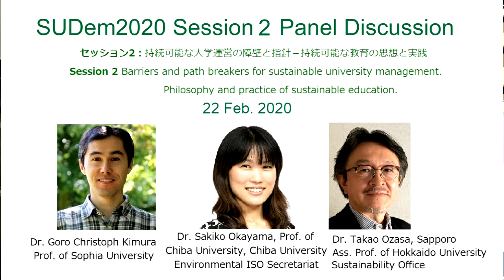SUDem2020 - Session 2 Panel Discussion / セッション2：パネル・ディスカッション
セッション2：パネル・ディスカッション
「持続可能な大学運営の障壁と指針－持続可能な教育の思想と実践」
パネリスト：岡山   咲子特任助教、小篠　隆生教授、モデレーター：木村 護郎クリストフ教授

Session 2: Panel discussion
"Barriers and path breakers for sustainable university management. Philosophy and practice of sustainable education."
Panelists: Sakiko Okayama, Takao Ozasa & Moderator: Goro Christoph Kimura, (Sophia University)

SUDem2020　第3回持続可能な大学の発展ワークショップ
「〜大学における教育・マネージメント〜」

    開催場所：国際基督教大学（東京都三鷹市）

Sustainable University Development Workshop with Focus on Education and Management
Saturday 22 Feb. 2020
International Christian University, Mitaka, Tokyo, Japan

Funding: 日本ICU財団、ＪＳＰＳ（ドイツ語圏日本学術振興会研究者同窓会）- Japan ICU Foundation (NY), JSPS Club